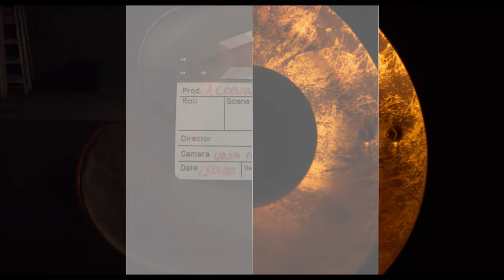A Coeur Ouvert - Philippe Mourouvin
Philippe Mourouvin est un camarade fidèle. Il a bien connu Christian Lara, le père du cinéma Antillais, qui s'est éteint le 9 septembre 2023. Il l'a côtoyé comme régisseur, comme acteur et comme ami.  Au micro de Barbara Jean-Élie, À Coeur Ouvert, il revient sur la carrière et les passions d'un militant culturel engagé pour faire connaître l'histoire des Antilles et de la Guadeloupe, son île natale.